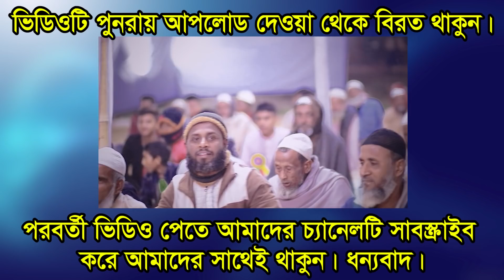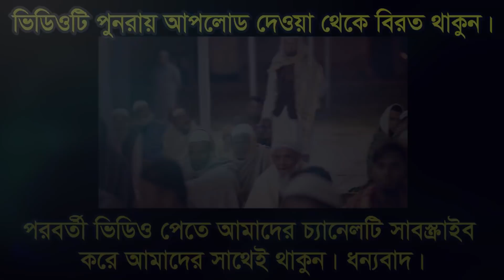রমজানের সঞ্চয়, কি হবে কবর দেশে হৃদয় কাঁপানো বয়ান। মাওলানা আরিফুল ইসলাম আনছারী Ariful Islam Ansari